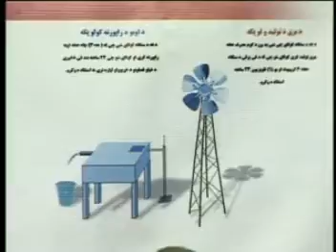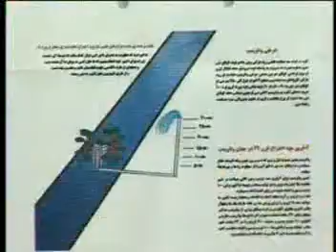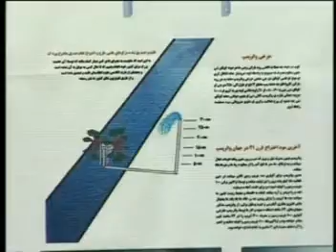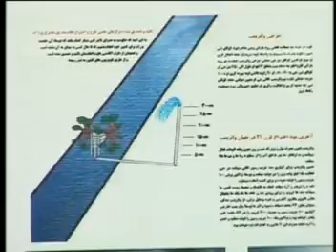صبح معارف (بخش سوم) اولین مخترع در تاریخ افغانستان غلام صدیق مخترع وردک